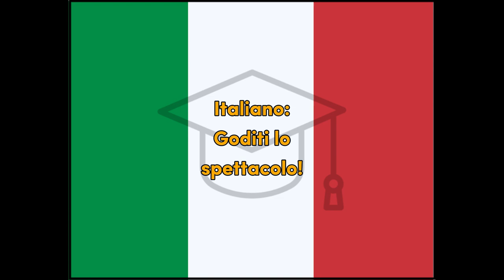Goditi - Italian for Enjoy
Word for Today translation for fun and easy learning and education, Italian, enjoy